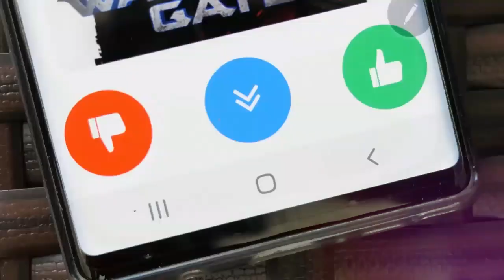10 أعشاب طبيعية لخفض مستوى السكر في الدم#خفض_السكر#صحة#علاج_طبيعي#أعشاب#نباتات_طبية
هل تعاني من ارتفاع مستوى السكر في الدم وتبحث عن حلول طبيعية للمساعدة في خفضه؟ في هذا الفيديو نعرض 10 أعشاب طبيعية يمكن أن تساهم في تقليل مستويات السكر بشكل آمن عند إضافتها لنظامك الغذائي اليومي. سنتحدث عن فوائد كل عشبة وكيفية تناولها وتأثيرها الإيجابي على مستوى السكر في الدم. كما سنوضح الجرعات المناسبة وطرق الاستخدام. انضم إلينا في رحلة استكشاف 10 أعشاب طبيعية للمساعدة في السيطرة على مرض السكري بشكل طبيعي وآمن.